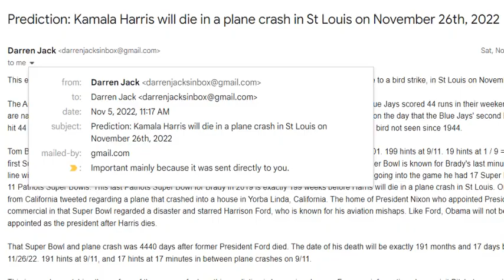Prediction - RUSSIA UKRAINE = Harris' plane will crash Nov 26